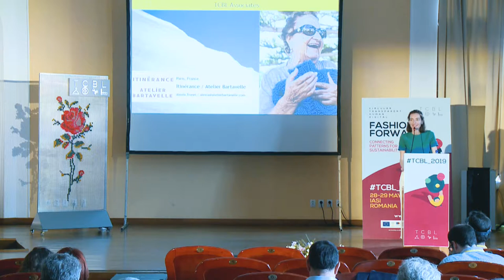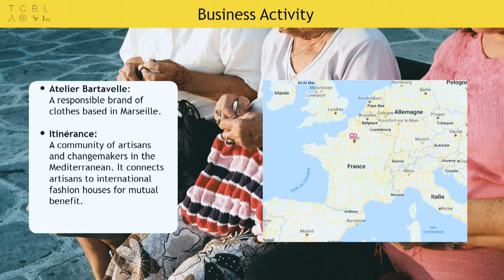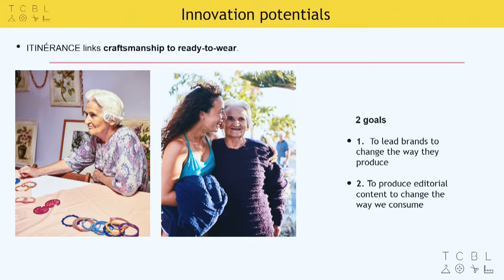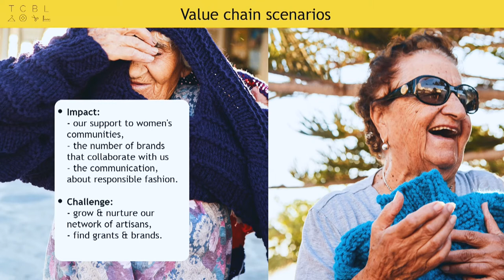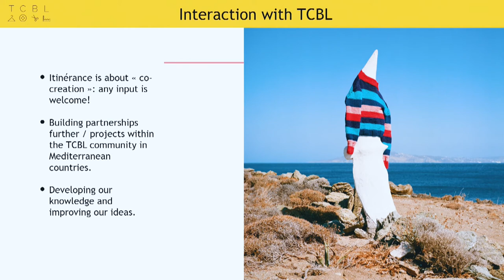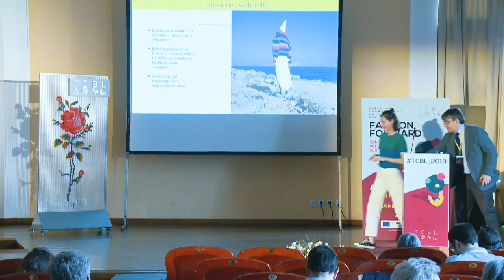Alexia Tronel at TCBL_2019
Alexia Tronel, Itinérance / Associate / "Mediterranean style" Talk at TCBL_2019 in Iasi, Romania